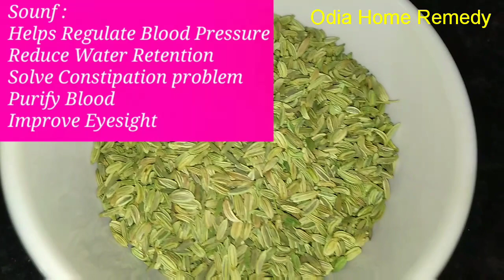ଓଜନ କମାଇବାକୁ ଚାହୁଁଥିଲେ ପେଟକୁ ଥଣ୍ଡା ରଖିବା ଦରକାର | ଏହି ପାନୀୟ ସବୁଠାରୁ ଉପକାରୀ ଅଟେ | Healthy Sounf Water